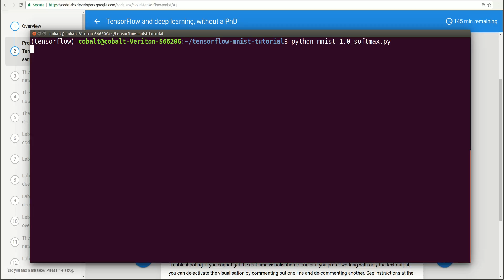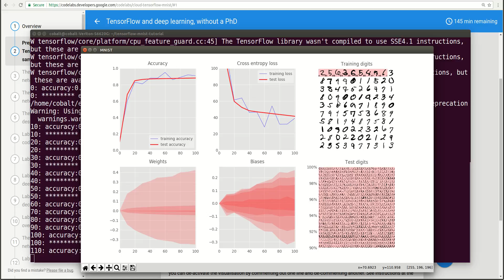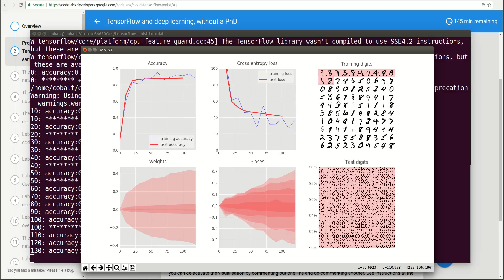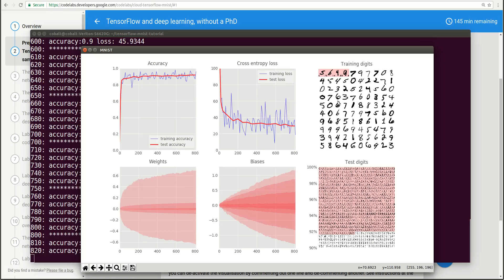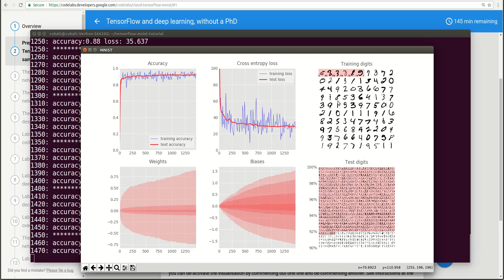[ML101] Tensorflow MNIST Codelab 3 (Softmax)